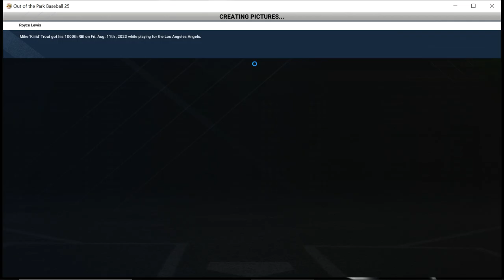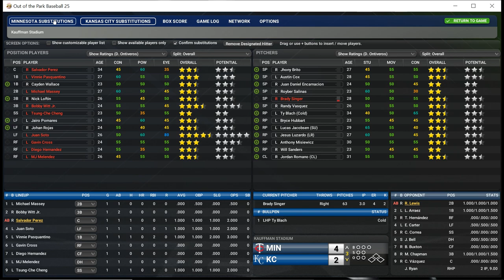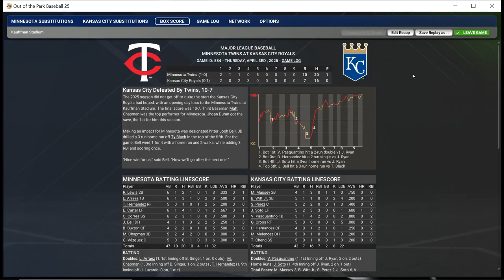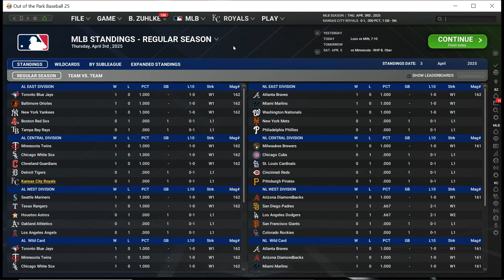OOTP25: Royals 2025 Opening Day vs. Twins | EP. 17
It's OPENING DAY 2025 for our Kansas City Royals. I recap the off-season moves our GM made - including a BIG NAME signing...and then we play the first game of the 2025 season against the Minnesota Twins. The pitching match-up is Joe Ryan of the Minnesota Twins vs. our guy - Brady Singer for the Kansas City Royals. Singer had a 5.01 ERA last season in 181 innings for us, so hopefully he's a little sharper here with a whole off-season off. So, come check out the new look Kansas City Royals lineup and rotation for 2025.